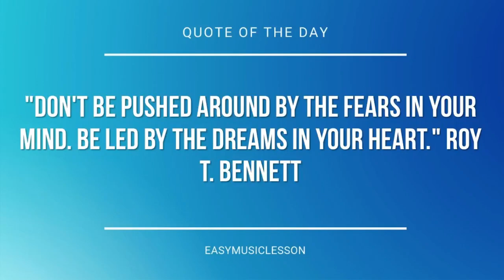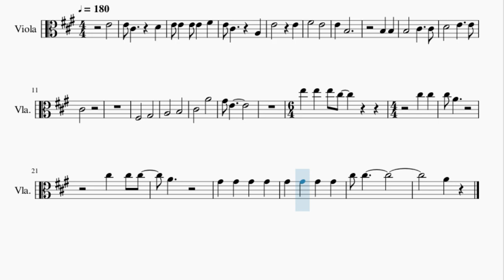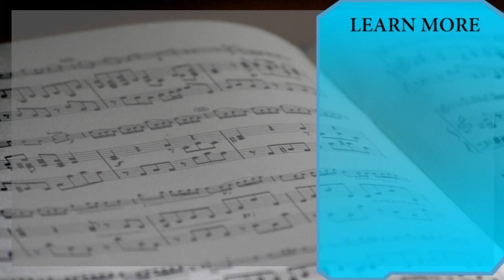Viola Sheet Music: How to play Secret Tunnel (Avatar The Last Airbender) by Jeremy Zuckerman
Here is a sheet music/tab video on the song Secret Tunnel (Avatar The Last Airbender) by Jeremy Zuckerman on the viola. A viola sheet music arrangement which is transposed to notes that are easily played by viola, for the song Secret Tunnel (Avatar The Last Airbender) by Jeremy Zuckerman.

EasyViolaLesson teaches you to play the your favorite instrument, through well-arranged sheet music so that you too can learn how to play Secret Tunnel (Avatar The Last Airbender) by Jeremy Zuckerman on the viola as fast as you can. A viola sheet music with backing tracks to help your play the song better.

Chords of Viola arrangement:
A Maj   A Maj   A Maj   E Maj   E Maj   F# Min   F# Min   C# Min
A Maj   F# Min   C# Min   F# Min   F# Min   E Maj   E Maj   E Maj

Melody notes of Viola:
E4
E4 C#4   D4
E4 E4 E4 E4 F#4
E4 C#4   A3
E4   E4
F#4   E4
E4 B3
B3 B3
C#4
F#3   G#3
A3   B3
C#4   A4
G#4 E4
E5 E5 E5 C#5
C#5 C#5 C#5 A4
G#4 G#4
G#4 G#4 G#4 G#4
G#4 G#4 C#5 C#5
A4